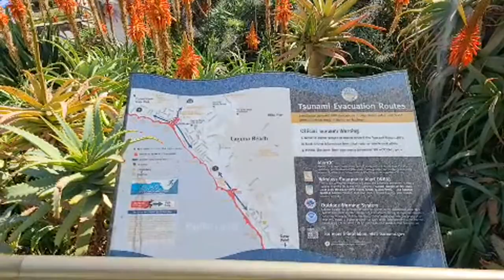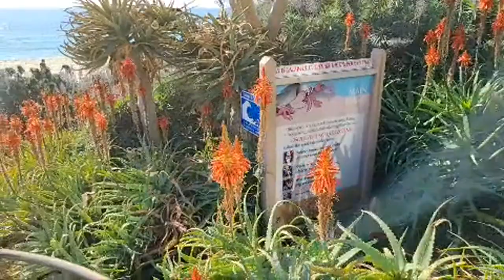LIVE WALK: Laguna Beach California - Heisler Park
What are things like at Southern California beaches right now?  Join me for a live walking tour in Laguna Beach along the bluff tops, to main beach.